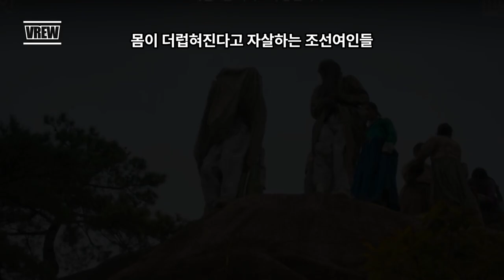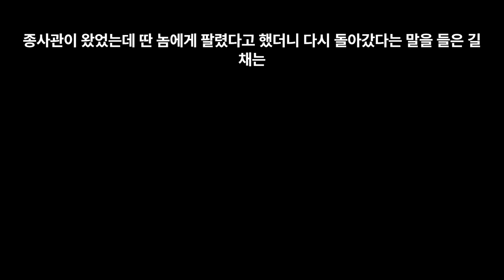연인 13회(각화, 길채 장현을 두고 삼각관계 형성)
조선 포로들은 가짜 마마를 연기해 탈출하는 데 성공했으나 유길채 역시 종종이 (작졍언 분)과 함께 죽을 힘을 다해 도망쳤습니다. 하지만 도망진 끄트머리는 낭
떠러지였고 포로 사냥꾼들이 등장해 위기를 맞았어요. 어떤 여인들은 이번에 청나
라 사람들에게 잡히면 몸이 더렵혀진다며 그럴바엔 치마를 뒤집어 쓰고 절벽 아
래로 떨어집니다.
​이에 종종이도 눈물을 보이며 떨어지려던 순간, 길채는 종종이에게 "종종아,내가  지켜줄게. 내 손을 잡아 어서~~" 그렇게 종종이와 몇 몇의 여자 포로들은 길채의
손을 잡았지만 결국은 포로가 되어 다시 끌려갔어요.
조선 포로들은 가짜 마마를 연기해 탈출하는 데 성공했으나 유길채 역시 종종이 (작졍언 분)과 함께 죽을 힘을 다해 도망쳤습니다. 하지만 도망진 끄트머리는 낭떠러지였고 포로 사냥꾼들이 등장해 위기를 맞았어요. 어떤 여인들은 이번에 청나라 사람들에게 잡히면 몸이 더렵혀진다며 그럴바엔 치마를 뒤집어 쓰고 절벽 아래로 떨어집니다.
구원무는 길채가 아직도 이장현 (남궁민 분)을 잊지 못해 달아난 것 아니나며, 이를 도와준 게 경은애 (이다인 분)을 의심하지만 아니라하니 심양으로 향하게 됩니다. 그러던 중,숙박하던 곳에서 자식이 아프다며 이미 정조를 빼앗겼을 아내는 또 구하면 되지만 자식의 목숨은 어쩌겠느냐는 남자에게 설득 당했는지 다시 한양으로 향했습니다. 길채를 데려오겠다더니 혼자 돌아갔네요

길채와 종종이가 포로 사냥꾼으로부터 도망칠 수 있었던 건 이장현이 길채임을 보지 못하고 그냥 도와주었기 때문이었습니다. 분노한 각화 (이청아 분)이 "날 방해해?"라고 말하자 이장현은 능청스럽게도 "미안합니다. 아직 활쏘기가 서툴러서 원..."이라며 답했습니다. "네 놈 정체가 뭐야?" 라던 순간은 잠시 후 다시 재회!

앗 등장하는 모습부터가 심상치 않더니 심양의 각화 이청아정체 는 바로 황녀였어요. 각화는 장현에게 "이제 내 얼굴을 봤으니 네놈 정체도 말해주련?"..."하면 그동안 복면을 쓰고 포로들을 잡은 것이..."라고 말하자 그녀는 "그래, 나야~ 이젠 말해봐. 포로를 잡아서 뭘했지?"라고 묻습니다.

이에 이장현은 "하면 용골대 장군께서 제게 도망한 조선 포로 잡는 일을 맡기시며 장군의 명을 따랐을 뿐입니다. " 라고 하며 혼잣말로 "이거 성가시게 됐구먼."이라며 속삭이니 조선말을 알아듣는 각화! "성가셔? 진짜 성가시게 해줄까?" "황족들의 잇속을 챙겨주는 뱀 같은 조선 역관이 있따고 하더니 그게 바로 네놈이구나!" "왜 필요한 물건 있으십니까?" "하나 있지, 네 시간을 내게 다오

그렇게 두 사람은 찻잔을 기울였고 장현은 각화를 보며 길채를 떠올렸습니다.
"난 말이지, 설사 내 나라가 전쟁에서 진다해도 죽었으면 죽었지 포로는 되지 않아... 포로가 된 처지로 살고싶어 안달하는 모습이 너무 하찮게 보이거든."이에 장현은 또 답하죠. " 살면서 뜻대로 안 되는 일을 한번도 겪지 않으신 모양입니다.

두 사람은 대화를 나누며 밀땅을 하는듯 했고 장현은 각화를 무서워하지도 두려워 하지도 않았습니데 이제 각화가 연인이장현 을 끌어당겨 입을 맞췄습니다. 그리고 장현은 밀어냈어요. "밖입니다."라며 각화를 달래는 이장현. 그러면서 각화는 " 그럼 안으로 들어갈까? 너도 내 잠자리 시중을 들어라. 황친들의 조선 시녀들에게 잠자리 시중을 들게 하니 나도 조선 시녀들에게 잠자리 시중을 들게 해야겠다"고 하였습니다.

그러면서 장현은 조선 역관이 황친과 엮였다간 목이 달아날 것이라며 능청스럽게 말 던진 후 물러났어요. 위기 모면한 이장현.

다시 조선으로 돌아온 구원무, 이런 모습을 보며 경은애 (이다인 분)은 길채를 찾아나서겠다며 밤길에 나섰고 량음(김윤우 분)은 자신의 여자에게 인사를 한 후 여자가 아닌 이장현의 여자 길채의 소식을 전하러 심양으로 향했습니다.

각화(이청아 분)은 다시 이장현을 부릅니다.

"네가 무서운 게 없는 놈이라는 것쯤은 알아. 헌데 내가 오라고 하면 오는 걸 보면, 내가 싫진 않은가 보지?" .그러나 이장현은 "황녀 전하를 보면 가끔 누가 생각나기도 합니다. " 바로 유길채 입니다.

둘은 사냥을 하고 한잔씩 하다가 각화가 시중을 명려했습니다. 이에 장현은 "제 몸은 드릴 수 있지만 마음은 못 드립니다." "여자가 있어?" 그렇게 장현이 각화의 잠자리 시중을 드는가 싶었지만 각화는 아침까지 잠에 들어버린 ㅋㅋㅋ그리고 조선에선 술마신 다음 날 꿀물을 마신다며 꿀물도 대령했어요

길채는 남편이 다녀간 사실을 알게 됐습니다.

그리고 자신이 팔려갔다는 소식을 듣고 조선으로 돌아간 사실을 듣고 좌절합니다

옥사에 갇힌 유길채 (안은진 분)은 눈앞에 이장현이 나타납니다. 하지만 꿈

장현이 포로 시장에 갔을 때 녹색치마와 저고리 입은 여자가 살짜기 보였지만 헛것이 보인다며 도리도리 하였지만 조선에서 량음 (김윤우 분)이 심양으로 장현을 찾아왔습니다. "너를 보러 온 게 아니라 할 말이 있어서 왔다"라고 전했고 놀라는 이장현,

다시 포로시장에 끌려나온 길채는 온통 지저분하고 불쌍한 옷차림, 그런 그녀에게 헛것이 보입니다. 장현이 그 자리에 있었어요. 눈을 감았다 떠도 그가 보이고 그제서야 길채는 현실임을 알았어요.

오랑캐들을 헤치고 나아가 힘을 쓰는 이장현, 그리고 드디어 연인 남궁민 안은진재회 타임! 이장현은 포로가 된 유길채 앞에 무릎을 꿇고앉아 "도대체 왜..."라고 오열 눈물을 쏟았습니다.

길채는 심양에서 종종이를 비롯한 다른 포로들과 도망치는데 다른 몇몇 포로들은

절벽에서 뛰어내리고 길채는 종종이와 뛰어내리지않고 오랑캐들한테 끌려간다.

길채는 구원무가 자신을 찾으러 왔다가 포기하고 돌아갔다는 이야기에 절망한다.
각화는 황녀였고 장현에게 잠자리 시종을 들라고하다가 취기에 잠든다.

구잠과 양천은 장현에게 뭐하다 왔었는지 묻고 장현은 밤새 대화를 하다 온 거라고 말한다.
노예시장에서 경매의 대상이 된 길채는 장현을 보고 환청이라 생각하다가 장현과

눈이 마주치고 장현은 성난 얼굴로 길채한테 다가가 울면서 도대체 왜냐고 소리친다.
장현의 고통스러운 울부짖음과 눈물짓는 길채의 모습이 너무 슬프고 안타까웠다.